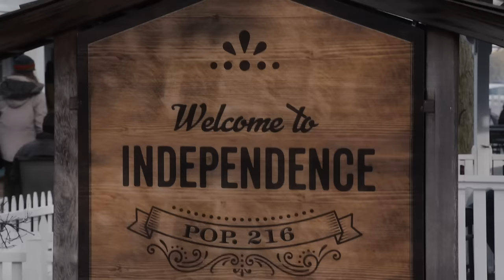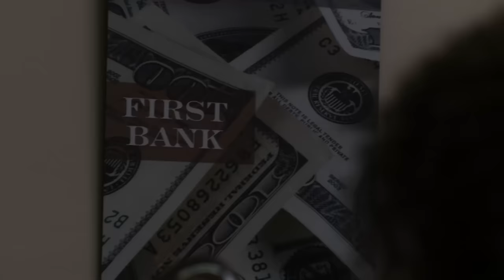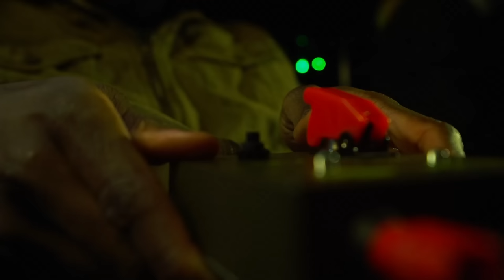The Blacklist: Redemption (Episode 2) | Rapid Response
When an American journalist and close family friend of Scottie is falsely arrested for espionage in a dangerous foreign country, the Halcyon team mounts a last-ditch effort to rescue him before time runs out.

Tom Keen, a secret agent, teams up with Susan, the leader of a mercenary organisation, to deal with severe criminal cases that the government is not able to solve, while he tries to uncover his past.